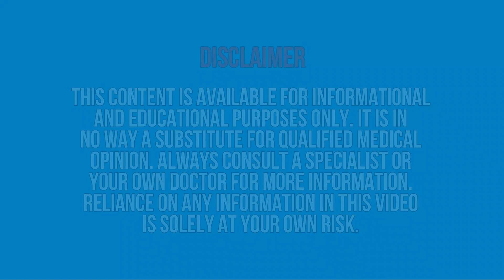How to Make Garlic Tea to Control Blood Sugar, Lower Blood Pressure, and Improve Overall Health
In this video, you'll learn how to make garlic tea to improve blood sugar. Simple and quick.
Garlic tea offers a wide range of health benefits.
Garlic tea may be beneficial for those with diabetes or hypertension.
You may prepare your own garlic tea, which has a variety of health benefits.

Secret of FORMER Diabetics!

➡️ Homemade Remedy to Control Blood Sugar

How to prepare:
Ingredients:
1 clove of garlic
1 small piece of ginger

If your diabetes is well-controlled, you may also add honey to the tea.
Enjoy the tea 1-2 times per day.

Garlic tea consumption may help reduce blood glucose levels.
The anti-inflammatory and antibacterial properties of garlic tea
make it an excellent natural remedy to prevent diabetes complications.

Garlic tea also offers lots of other health benefits:
- reduce cholesterol
- improve immunity system
- fight infections
- boost energy
- etc

You can drink a glass of garlic water tea every day, see what happens to you. You will be surprised with the results.

Watch the video till the end to learn more how to make this natural remedy to control blood sugar.